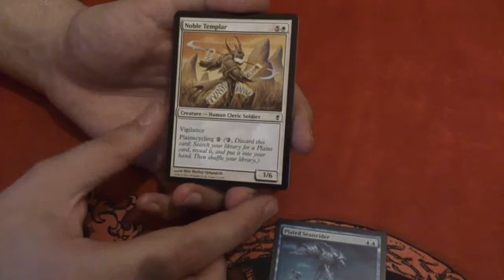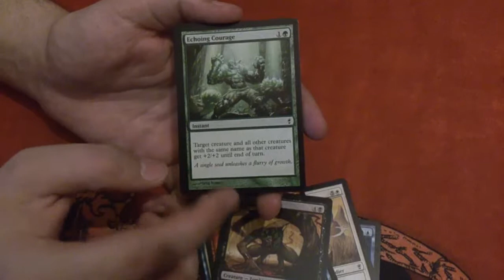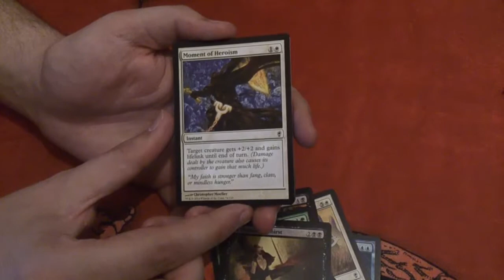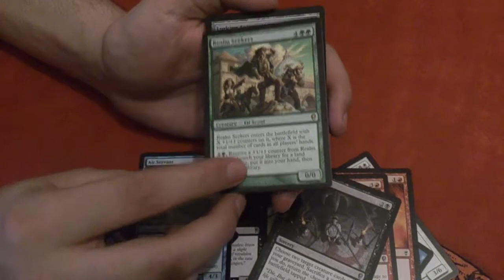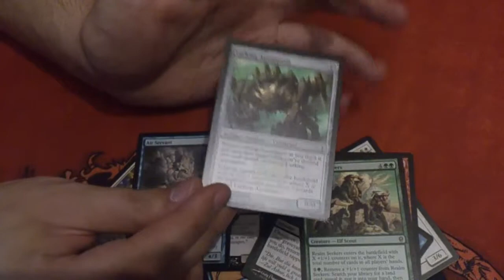Conspriracy - Booster 051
Draften ist schon cool und diese Edition war die Krönung des Formats :)